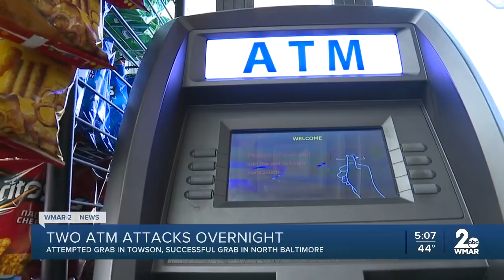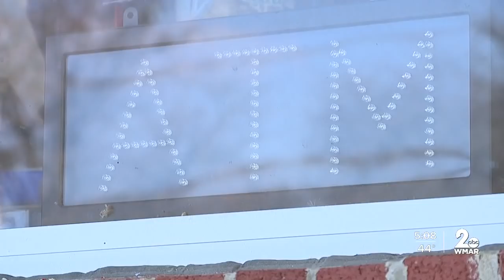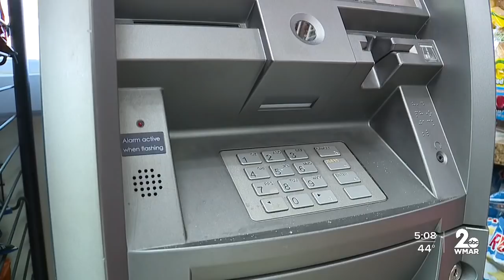Two ATM attacks overnight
Attempted grab in Towson, successful grab in North Baltimore